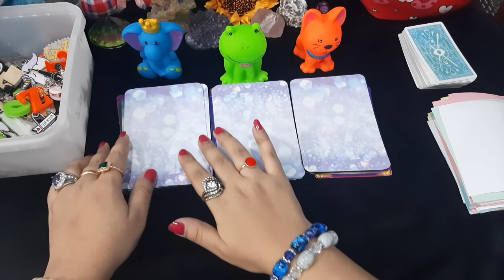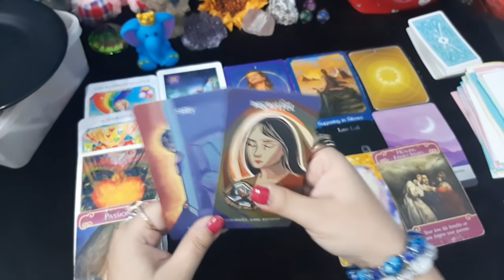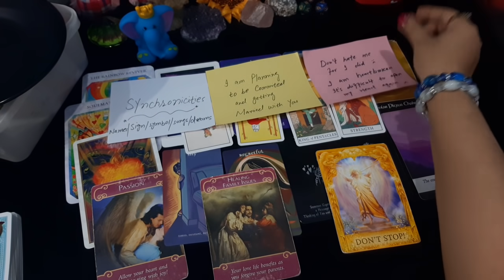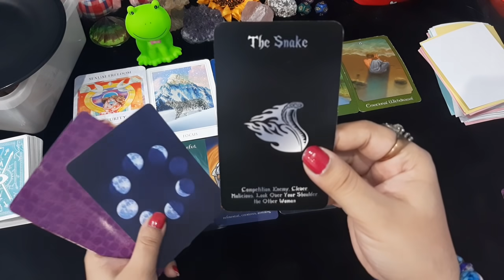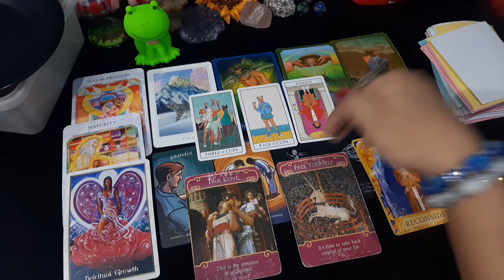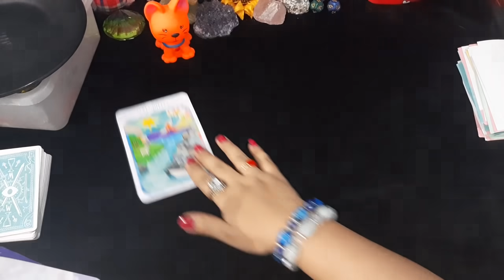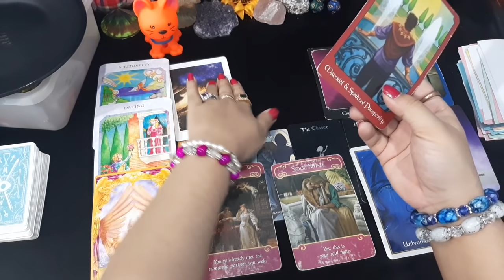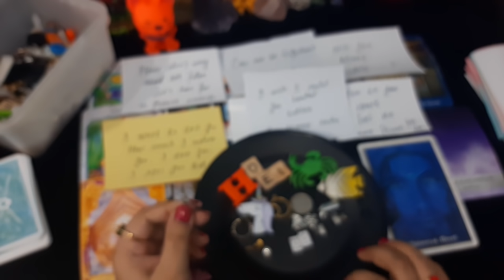NO CONTACT - CURRENT FEELINGS/WHAT'S NEXT/WILL THERE BE UNION ❤️ MSG +CHARMS 🙂 TIMELESS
G1 🐘 4:01
G2 🐸 17:34
G3 🐶 31:23

💸 1 YEAR FORECAST 20 MINT VIDEO = [ 150 USD]

TM 🌻